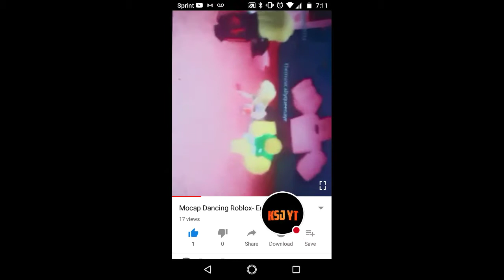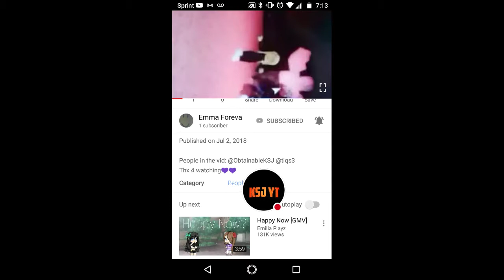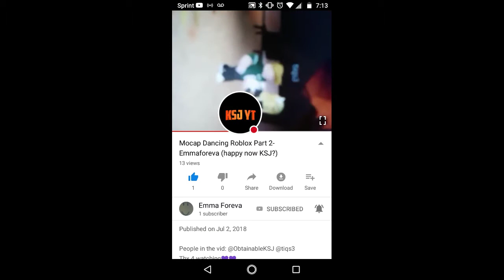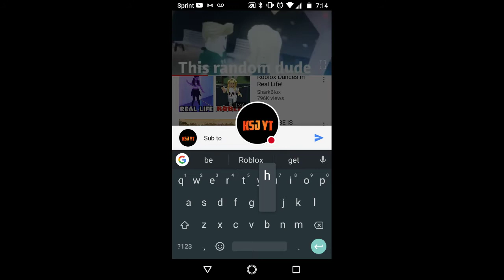Watch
Sub to her ok Emma foreva